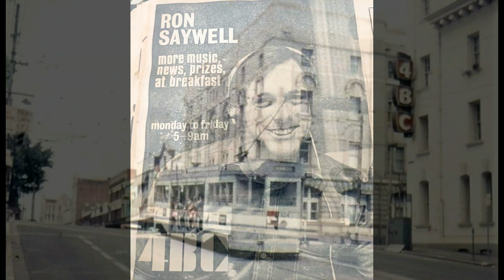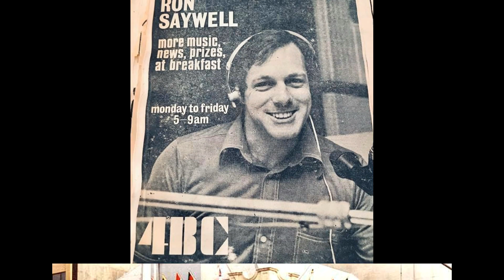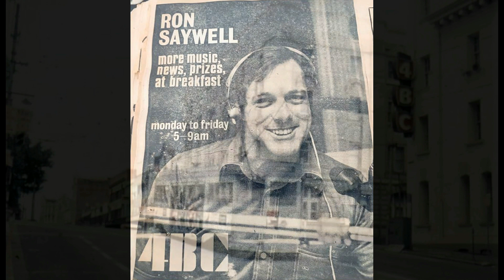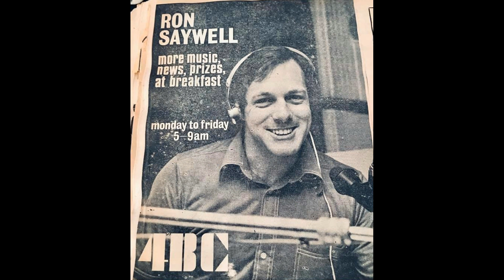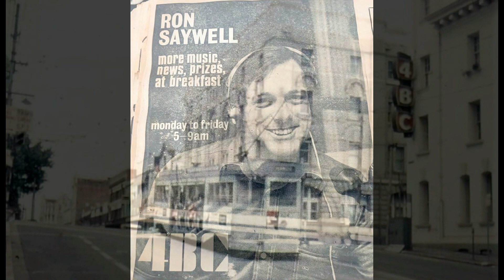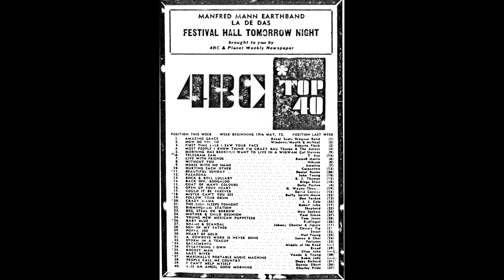Radio 4BC Ron Saywell dies 2022 aircheck from 1972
Ron Saywell worked at numerous stations in Queensland Australia,including 4IP, 4BC, 4BK, 4GG, 4TO, and 4CA. Sadly died in July 2022. This is from his radio show on the 17th May 1972. Songs have been edited out for copyright reasons.